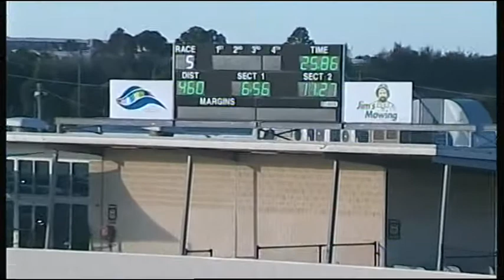GEL MON 18 MAY 15 R5